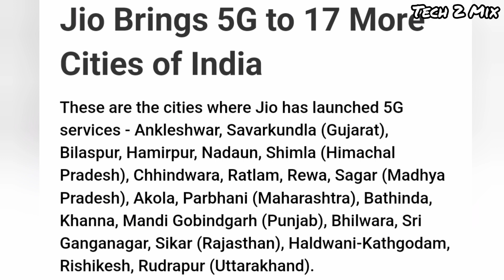Jio 5G New City | Jio 5G Launch in 17 New Cities | Jio 5G Good News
topics covered by video:-
1) jio 5G launch New City
2) jio 5G launch 17 New City
3) jio 5G good news
4) jio 5G latest news
6) jio 5G update
7) jio 5G launch in Haridwar
8) jio 5G launch in Gujarat
9) jio 5G welcome offer